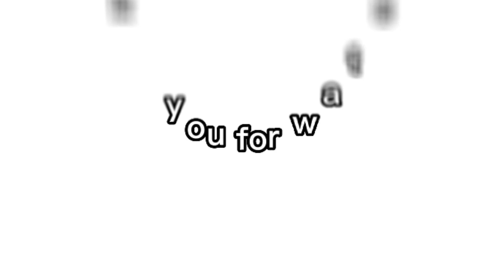Ginisang Togue with Tofu and Chicken (tokwa'tmanok)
favorite naming ulam lalo na anak ko.